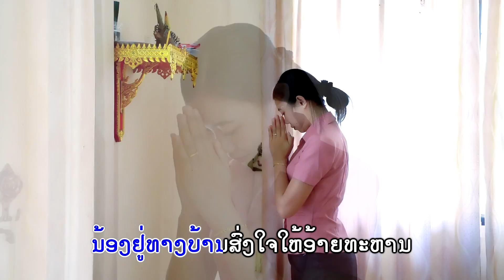ພູມໃຈໃໜ້າທີ່ອ້າຍ ຮ້ອງໂດຍ ລົດຈະນາ ອານຸລັກ พูมใจในหน้าที่อ้าย ศิลปีน ลดจะนา อานุลักlເພງທະຫານlເພງລາວl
You can download the application for Soutchai at:
Title:ເພງ: ພູມໃຈໃໜ້າທີ່ອ້າຍ,เพลง: พูมใจในหน้าที่อ้าย.
- ຮ້ອງໂດຍ:ລົດຈະນາ ອານຸລັກ, ศิลปีน: ลดจะนา อานุลัก.
- ເນື້ອຮ້ອງ/ທຳນອງ: ອຸໄລກອນ ກົມມະເມືອງ, เนื้อร้อง/ทำนอง: อุไลกอน กมมะเมือง.
- ດົນຕຣີ: ອ.ຈ ພົນ ຮຸ່ງເພັດ, ดนตรี:อ.จ พน รุ่งเพ็ด.
- ຖ່າຍທຳ/ຕັດຕໍ່: MY STUDIO.
❌ຢ່ານຳເພງນີ້ໄປອັບລົງຊ່ອງອື່ນໂດຍບໍ່ມີການອະນຸຍາດ.